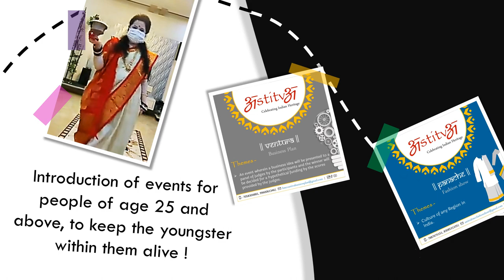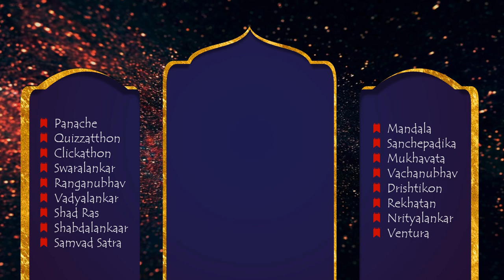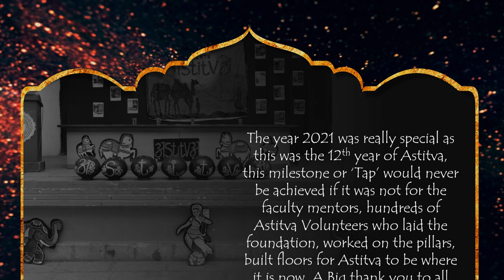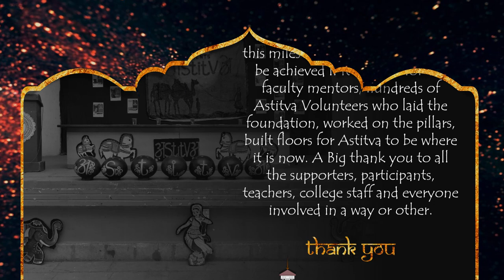| Glimpses of Astitva Digital editions |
| Brihan Maharashtra College of Commerce ( Autonomous ) , Pune- 411004 | || Astitva ||